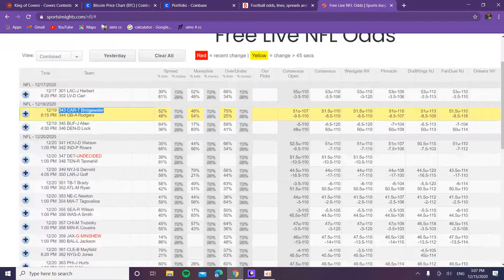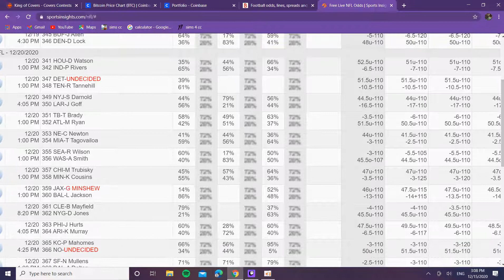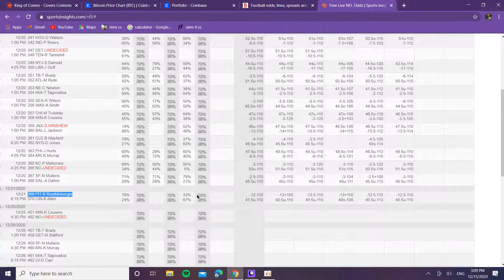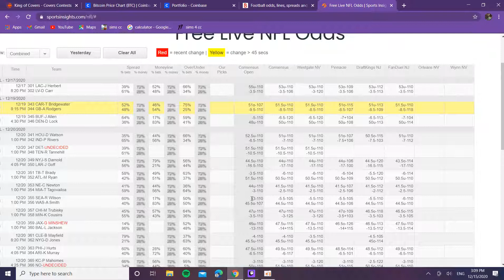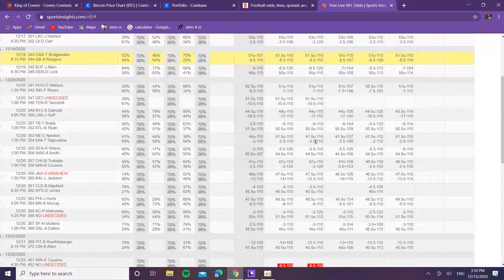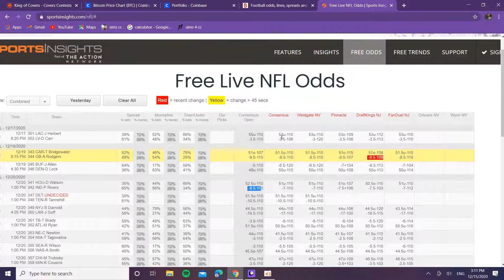NFL WEEK 15 ATS | UNDERDOG ALERT SPECIAL!!!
Having a look at the NFL week 15 with a system play on an underdog alert with Teddy Bridgewater and company for the Carolina Panthers +8.5 also some other teams like the Vikings -3,  Atlanta Falcons +6, Jacksonville Jaguars +14, Pittsburgh Steelers -12.5, Miami Dolphins -2.5...

Recap:
Carolina Panthers +8.5 "Worth a small ML play" as well
Jacksonville Jaguars +14***
Pittsburgh Steelers -12.5**
Atlanta FAlcons +6**